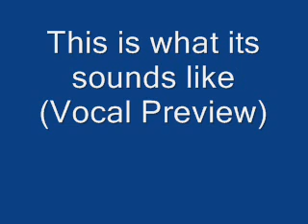This is what its sound like (Vocal Preview) - Kevin Duvall